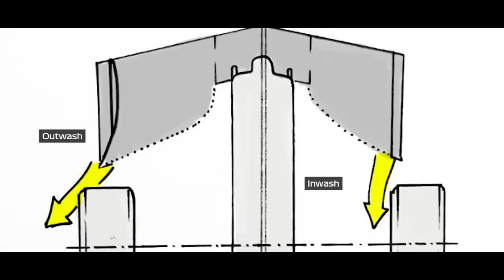BANIDA! MERCEDES TEM ASA QUE NÃO AGRADA FIA / MICK BOLADO COM IMPRENSA / SAUBER E ALFA NUMA BOA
@scuderiamilani (Twitter)
YouTube.com/scuderiamilani

João 3:16